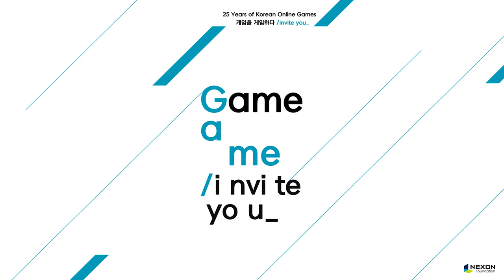/로나와 판, /캠프파이어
대한민국 온라인게임 25주년 기념 전시
"게임을 게임하다 /invite you_"

/로나와 판
/캠프파이어

아트선재센터
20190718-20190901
12:00-19:00

주최,주관 : 넥슨재단
기획 : 넥슨코리아 인텔리전스랩스, 넥슨컴퓨터박물관
25 Years of Korean Online Games
"Game a game /invite you_"

/Lorna and Pann
/Campfire

Date : Jul. 18th ~ Sep. 1st 2019 / Closed on Mondays
Location : Art Sonje Center
Hosted by Nexon Foundation
Planned by Nexon Korea Intelligence Labs & Nexon Computer Museum